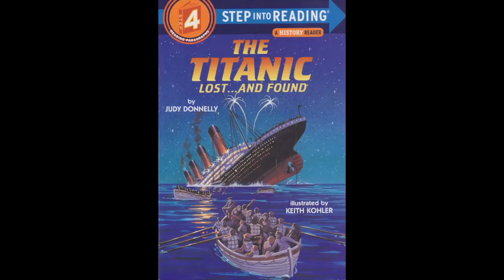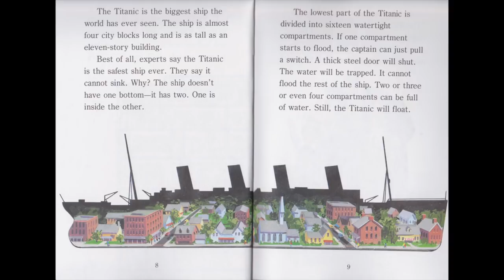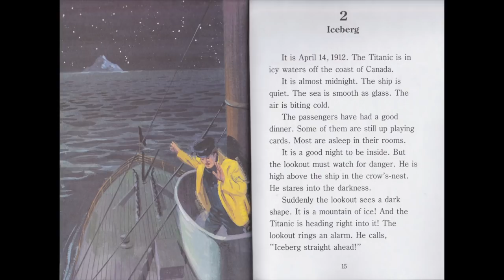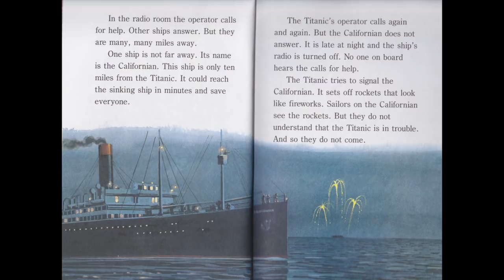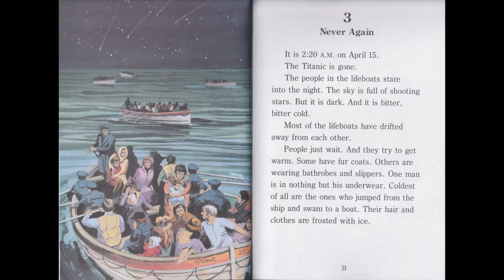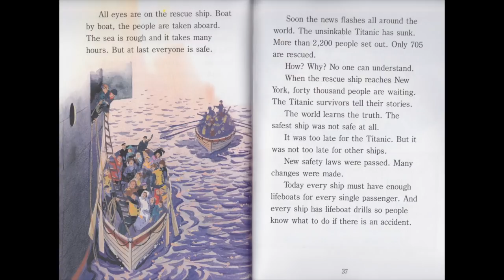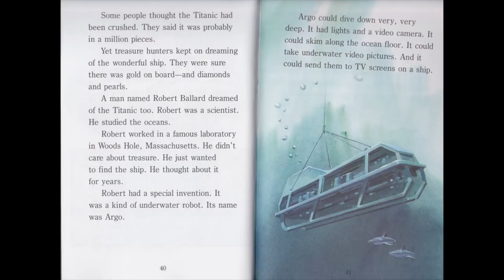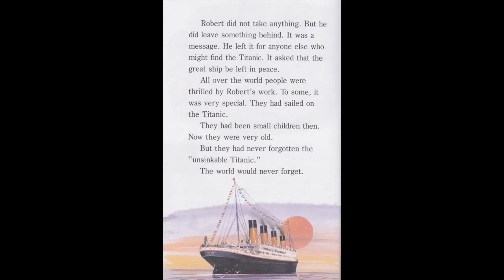The Titanic Lost...and Found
by Judy Donnelly
illustrated by Keith Kolher

Step Into Reading 4
reading paragraphs (Step 4)

Titanic. Just the name evokes tales of the doomed ship that have captivated people of all ages for more than 100 years. Early readers will enjoy this exciting account of the world's most famous disaster-at-sea and the discovery of it's remains many years later.

Step 4 books are perfect for independent readers who are confident with simple sentences and are just starting to tackle paragraphs.

1 The Wonder Ship (00:09)
2 Iceberg (03:14)
3 Never Again (09:30)
4 Found at Last (13:10)